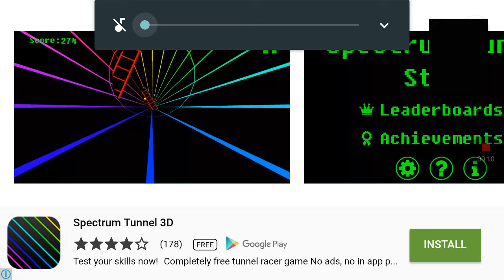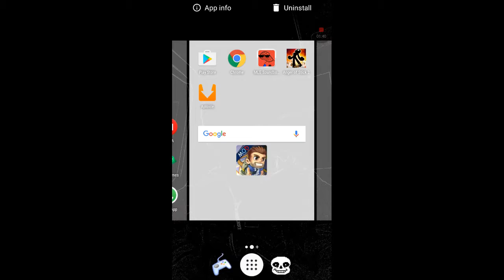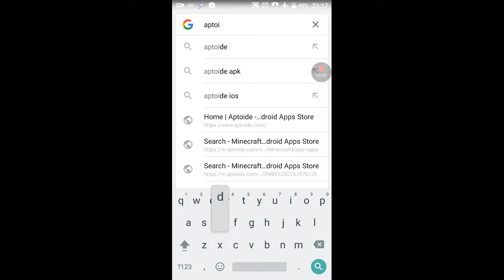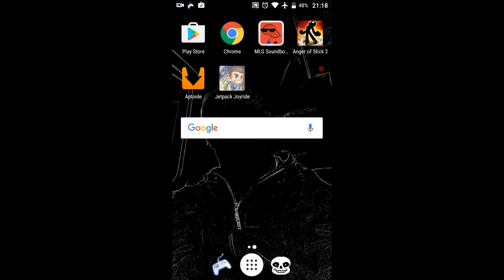How to get jackpack joyride hack on Android